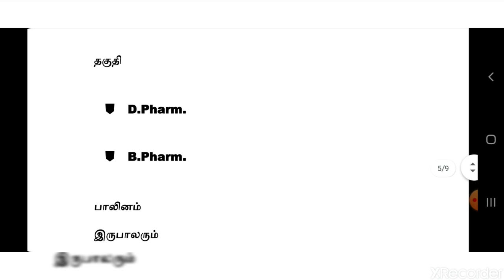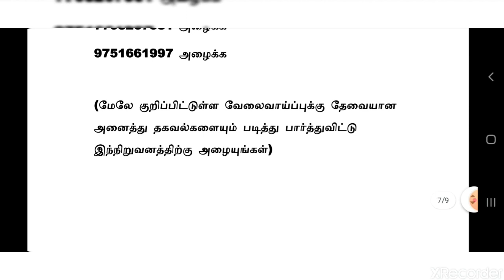Tamilnadu Private Jobs 2020 | High Salary | Tamil | tamilnadujobs2020 | tnjobs20